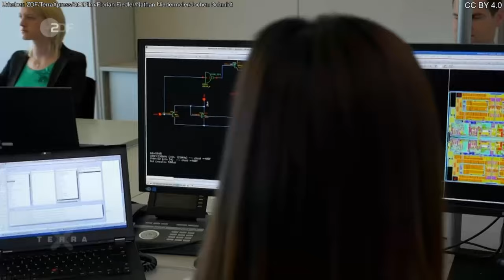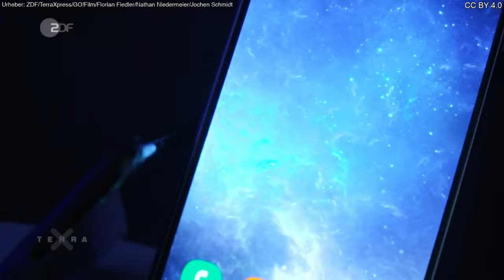Terra X: So werden Mikrochips hergestellt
Die Schaltpläne der Chips werden mit Licht auf die Platten projiziert. Fast wie bei einem Dia. In Hunderten chemischen und physikalischen Prozessen entstehen pro Platte auf bis zu 100 Chips Milliarden an Schaltkreisen.